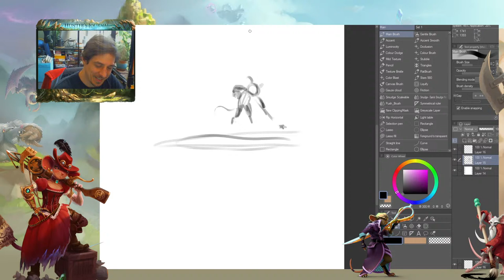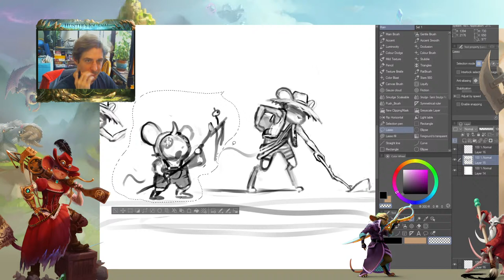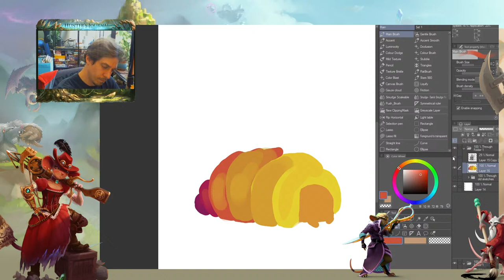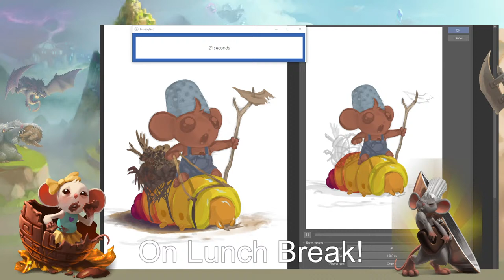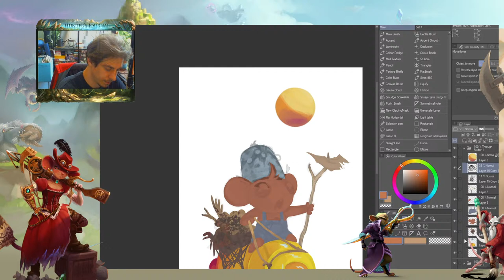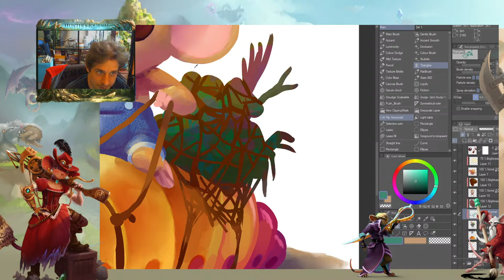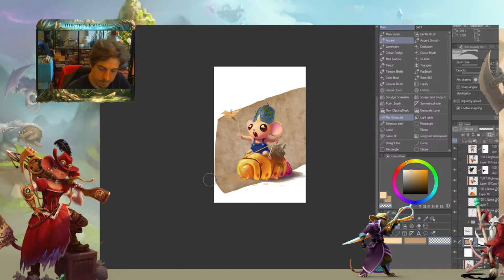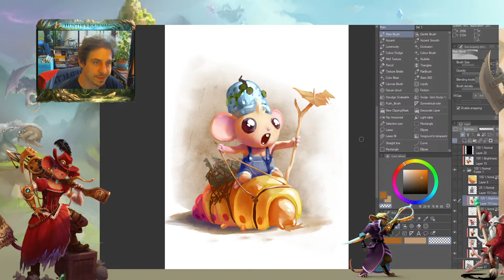MouseHunt: Feedback Friday Art Edition - June 3rd, 2022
Join Jacob as he paints live!
This stream we'll be creating a new mouse for the Folklore Forest.